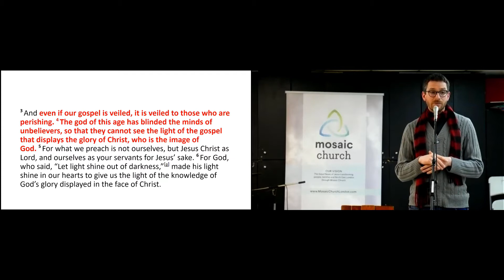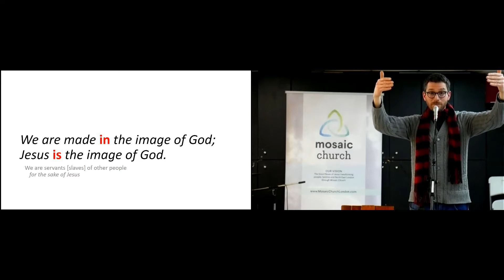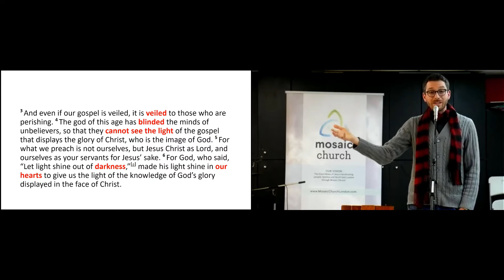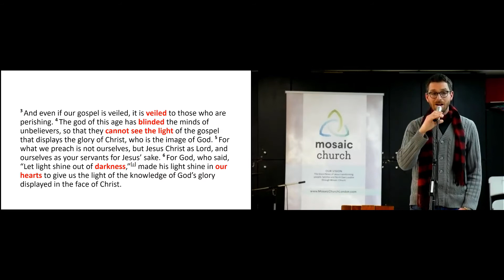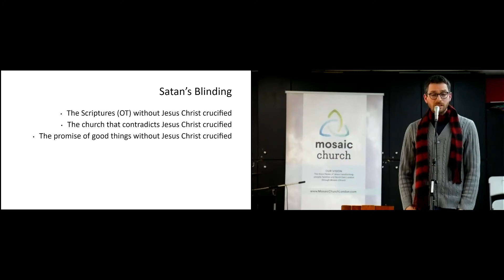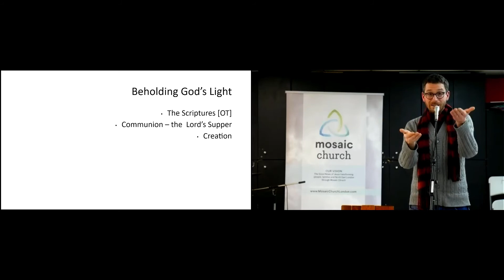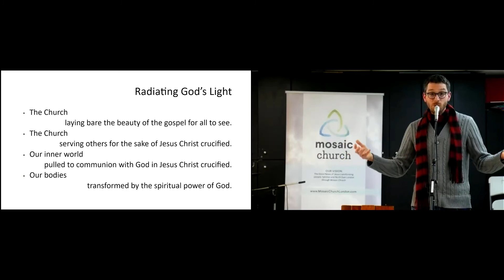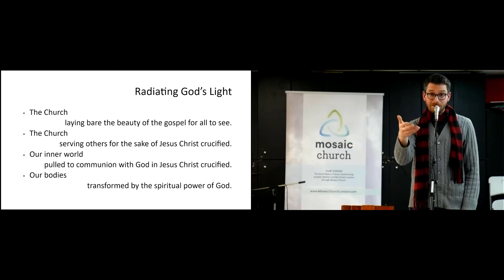The One About Transfiguration | Mosaic Sermon | Feb 13 2021 | Pastor Andrew Karram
Mosaic worship service message from Saturday February 13 2021.
Pastor Andrew Karram